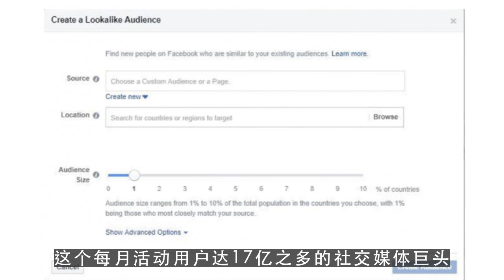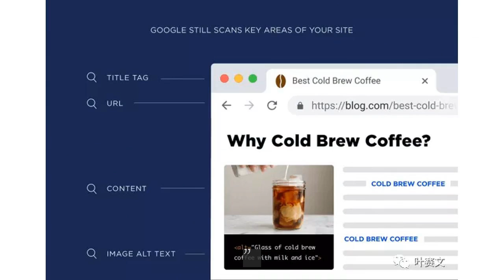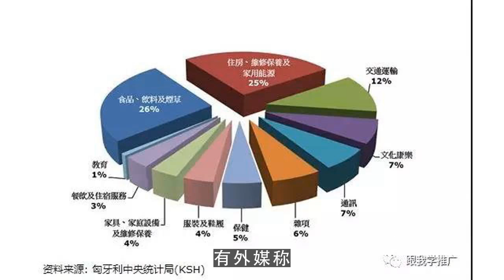youtube运营,又来抢饭碗的？Facebook也要进军全球音乐市场